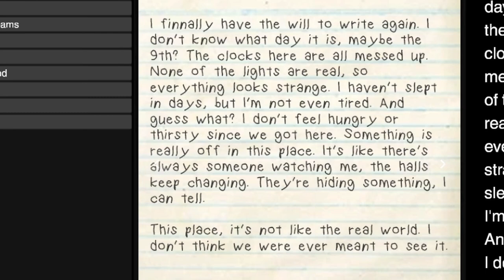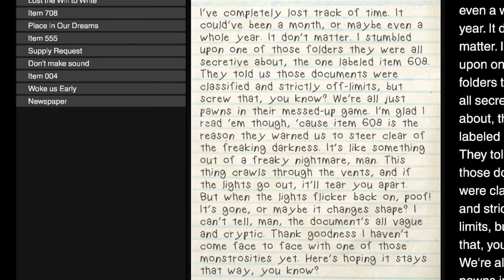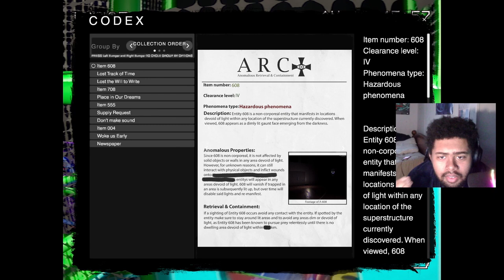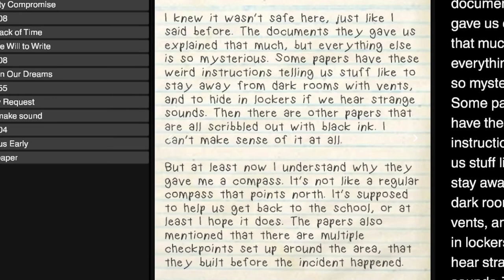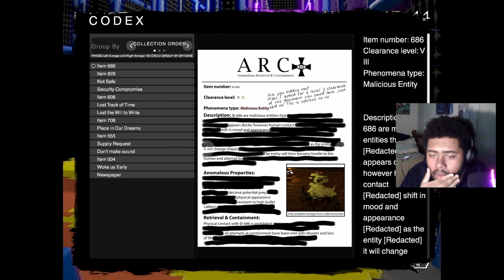This Centipede Has A HEAD And Smells Me - The Classrooms